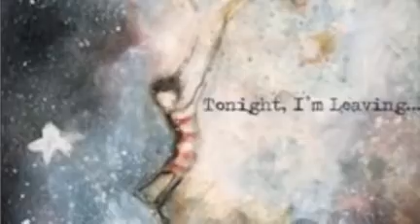Vello Leaf - Bitter